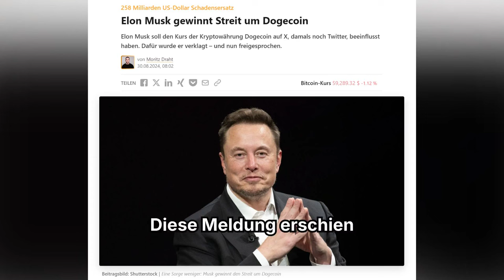258-Milliarden-Dollar-Klage gegen Elon Musk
Elon Musk soll den Kurs der Kryptowährung Dogecoin auf X, damals noch Twitter, beeinflusst haben. Dafür wurde er verklagt.